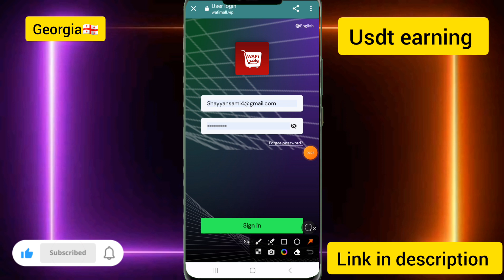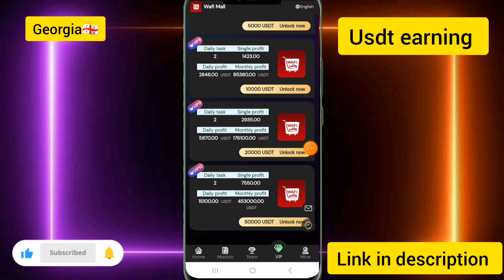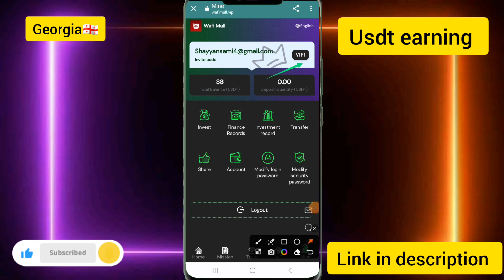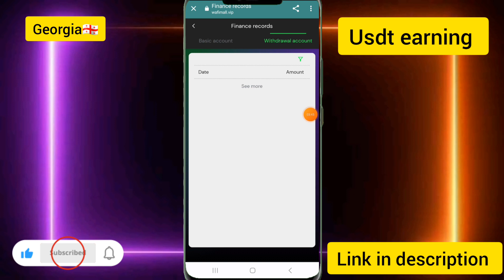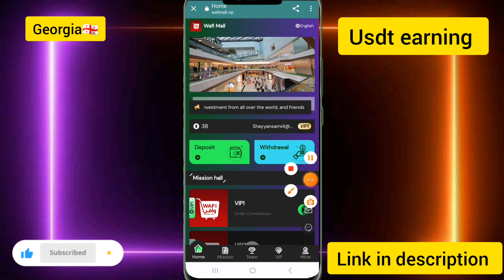New Usdt Order Grabbing Site| The latest Usdt Earning site| Registration to get 38usdt bonus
We sincerely invite you to join Wafi Mall and participate in it! This mall invites
investment from all over the world, and friends with strength are welcome to

1: The recharge investment can only use USDT currency, and choose the TRC20
network.
2: New tasks are refreshed at 21:00 Singapore time every day, and rewards can be
obtained for completing merchant orders every day.
3: Reminder: Each VIP level is valid for 90 days, and the principal will be charged
upon maturity.
4: The withdrawal fee on the platform is 0, the minimum withdrawal is 1 USDT, the
withdrawal takes 1-2 minutes to arrive, and the withdrawal can be made at any time
√ VIP1 quota: 50 USDT, recharge: 12 USDT daily commission: 2.5 USDT monthly
commission: 75 USDT
√ VIP2 quota: 130 USDT, recharge: 92 USDT daily commission: 20 USDT monthly
commission: 600 USDT
√ VIP3 quota: 300 USDT, recharge: 262 USDT daily commission: 58 USDT monthly
commission: 1740 USDT
√ VIP4 quota: 600 USDT, recharge: 562 USDT daily commission: 127 USDT monthly
commission: 3810 USDT
√ VIP5 quota: 1500 USDT, recharge: 1462 USDT daily commission: 348 USDT monthly
commission: 10440 USDT
√ VIP6 quota: 3000 USDT, deposit: 2962 USDT daily commission: 740 USDT monthly
commission: 22200 USDT
√ VIP7 quota: 5000 USDT, deposit: 4962 USDT daily commission: 1305 USDT monthly
commission: 39150 USDT
√ VIP8 quota: 10000 USDT, recharge: 9962 USDT daily commission: 2846 USDT monthly
commission: 85380 USDT
√ VIP9 quota: 20000 USDT, recharge: 19962 USDT daily commission: 5870 USDT monthly
commission: 176100 USDT
√ VIP10 quota: 50000 USDT, recharge: 49962 USDT daily commission: 15100 USDT
monthly commission: 453000 USDT
The global agent of Huafei Mall sincerely invites friends to join us
Register through the invitation code and enjoy high discounts for third-level
subordinates.
10% for first-level members, if the other party recharges 1000 USDT, you will get
100 USDT
3% for second-level members, if the other party recharges 1000 USDT, you will get
30 USDT
1% for third-level members, if the other party recharges 1000 USDT, you will get 10
USDT

Within 24 hours, the team recharges to get a high amount of USDT
The team recharges to 500 USDT within 24 hours, and rewards 10 USDT
The team recharges to 1000 USDT within 24 hours, and rewards 30 USDT
The team recharges to 5000 USDT within 24 hours, and rewards 100 USDT
The team recharges to 10,000 USDT within 24 hours, and the reward is 580 USDT
The team recharges to 20,000 USDT within 24 hours, and the reward is 2888 USDT
The team recharges to 50,000 USDT within 24 hours, and the reward is 9,999 USDT

24 hours to meet the team's deposit requirements rewards, consult the platform
customer service at any time to receive, overtime recalculation! One reward per
day, valid within 24 hours, expired and invalid.

The mall authorizes all promoters to share on major platforms, not limited to any
platform! The company registration invitation link can be promoted on any social
software, as follows: Facebook, Twitter, YouTube, instarma, TikTok, KAO KAO,